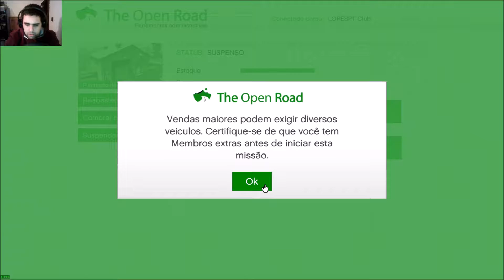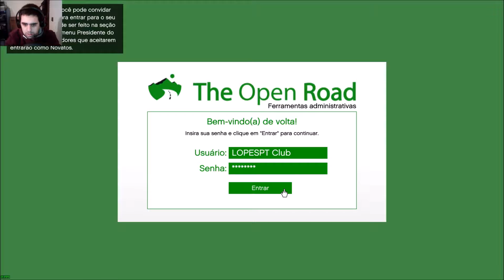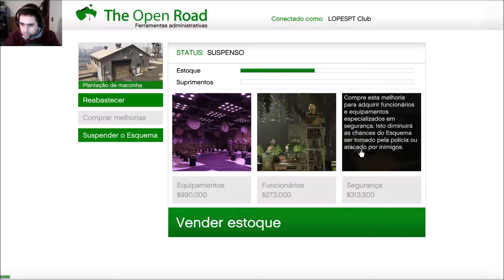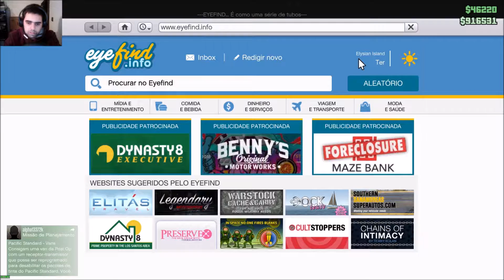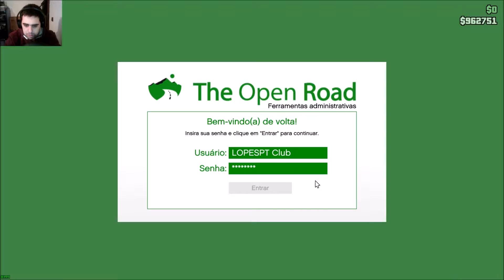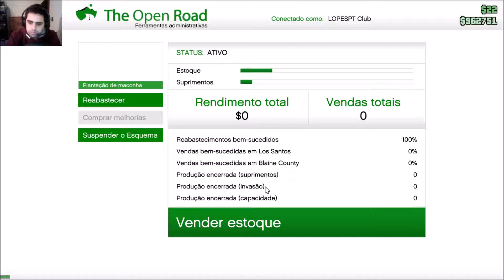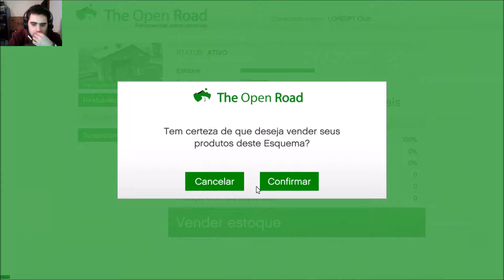GTA V trafico de maconha parte 2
%%%%%%%%%% LEIA A DESCRIÇÃO DO VÍDEO %%%%%%%%%%

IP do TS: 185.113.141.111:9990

Skype:
CanalLopespt